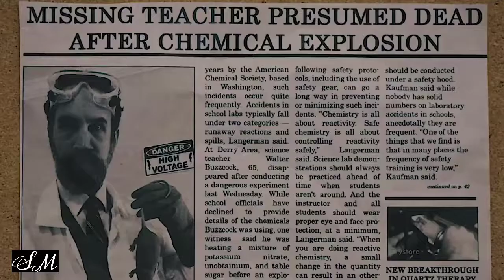༺Szenen maximal༻ 🎧 Realität ist grausamer als Fiktion 38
Pelicula : Welcome Back, Mr. Buzzcock | Scary Horror Serie |